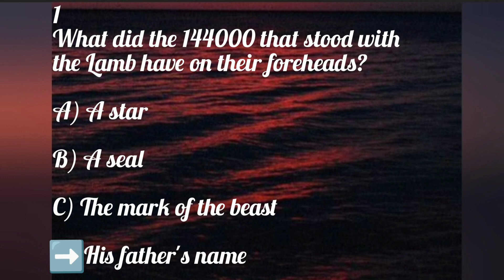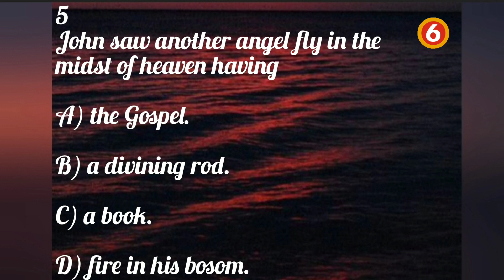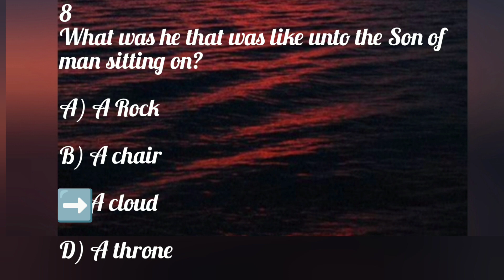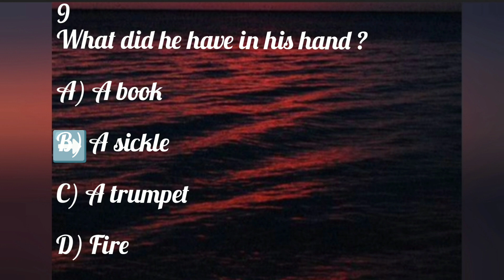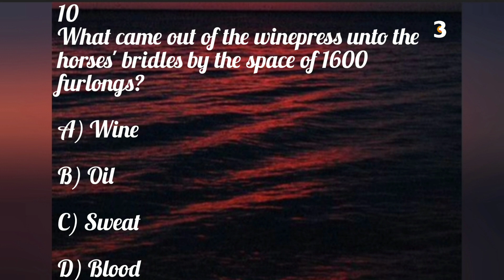BIBLE QUIZ | REVELATION CHAPTER 14